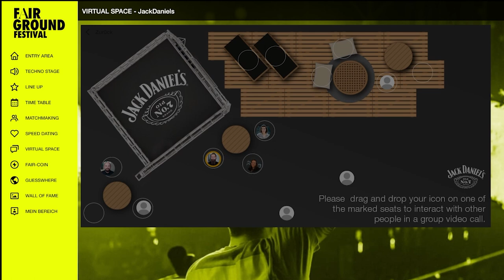Trailer Fairground Festival @ rooomEvents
Let's rave in the Metaverse!

The Fairground Festival on December 3 embraces a hybrid strategy: at a virtual warm-up party, hosted with rooomEvents, fans of electronic music get to network, collect virtual coins and enjoy exclusive DJ sets before heading to the live event at the Hannover Exhibition Grounds.

A promising concept with great implementation that will give you something to rave about. It's worth a visit - we'll see you in front of the virtual stage: XR.Fairground-festival.de